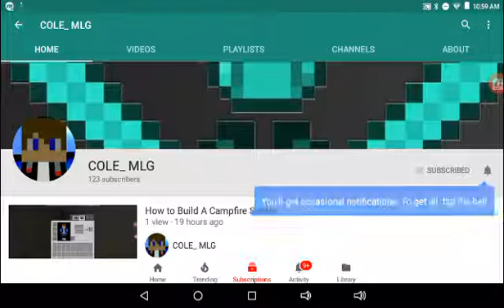How to Build A Streetlight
For cities or stuff related!

Gamertag: COLE MLGmc